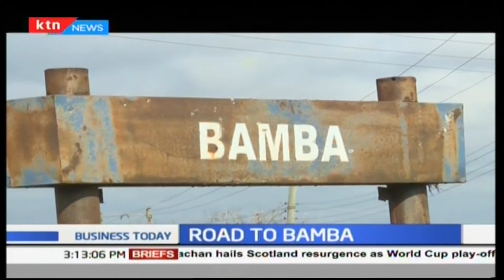Business Today 4th September 2017 - Bamba town in Kilifi County gets first tarmacked road